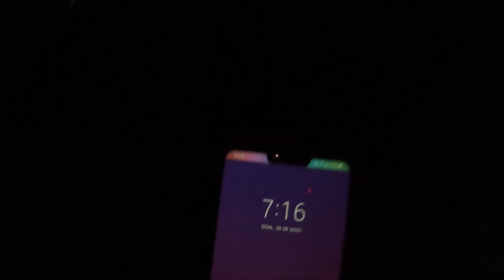Conociendo - Allende N.L. 2019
Si no sabes que hacer un Domingo en Monterrey, N.L. puedes irte como yo a disfrutar de la refrescante agua del RÍO RAMOS, que pasa por el municipio de Allende que se encuentra a casi 1hr de Monterrey, ir a conocer su pueblo, probar las famosas nieves de la plaza principal y tomarte foto en sus coloridas letras, de regreso a la ciudad nosotros fuimos a comer unos elotes tras la presa de la boca, donde se encuentra la cueva de agapito y terminar visitando Pletórico un lugar creado para convivir con la naturaleza y disfrutar de la gastronomía que ofrecen los food trucks que se encuentran ahí.

Sígueme